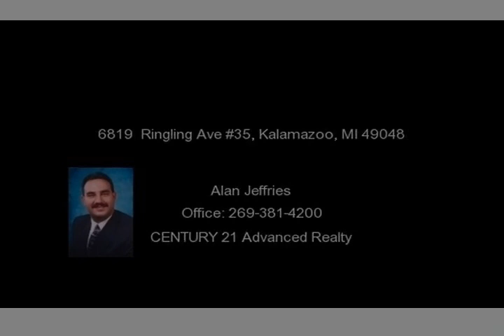6819 Ringling Ave #35, Kalamazoo, MI 49048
Only $500 deposit secures new home, DURHAM Model, to be built in Country Meadows Estates. Price includes lot. Features 3 bedroom, 2 bath, full basement, 2 car garage, paved driveway, sewer, central air, warranty. Comstock schools. Choose colors, floor coverings, styles, and fixtures and options. Lighting and carpet allowance included.